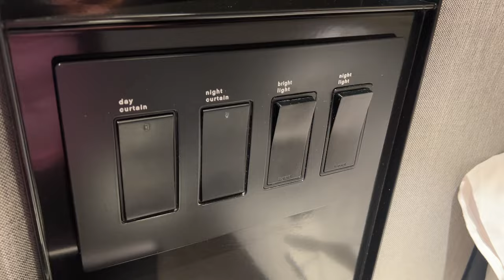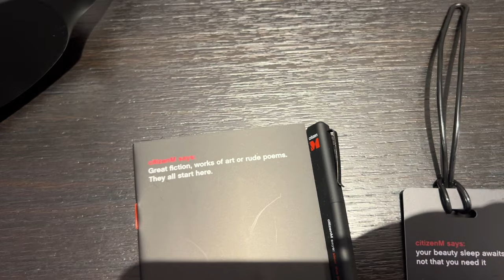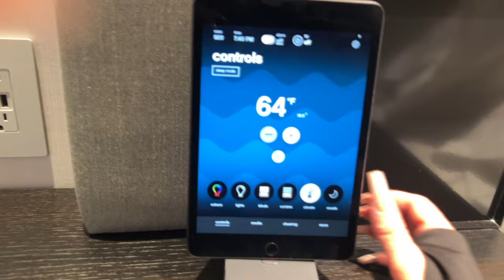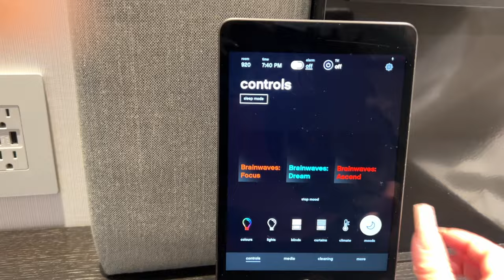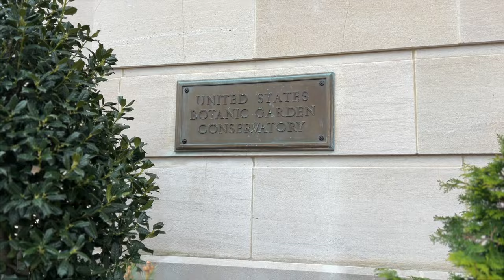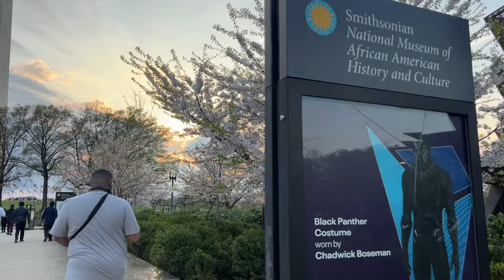EASTER WEEKEND GETAWAY PT. 1 | BRUNCH CRUISE IN DC, CHERRY BLOSSOM TREES + MORE | BRITTNEY GISELLE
Thanks for stopping by. Please be sure to watch in 1080p for the best quality.

Amazon Echo Pop

Brittney Giselle 💎

🛒 Amazon Storefront

TIME STAMPS
0:00 Intro
0:34 Let's hit the road
1:28 Our Easter weekend getaway
5:24 CitizenM hotel & room tour
13:54 A lil touring - the National Mall
17:57 Back to the hotel to do some editing & chill
18:41 A Grateful Morning - Happy Easter!
20:12 Boarding the cruise ship
20:54 Easter Brunch Cruise and Views
26:30 Venturing out again | riding scooters, sunset views, cherry blossom trees!
30:04 Outro